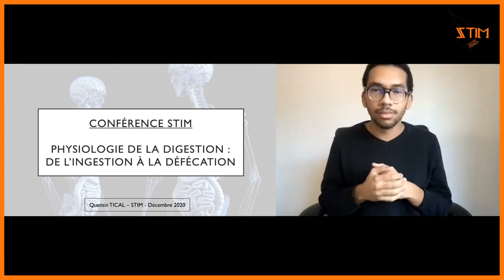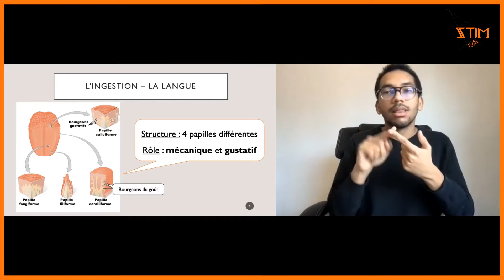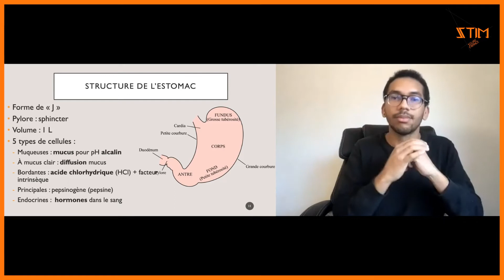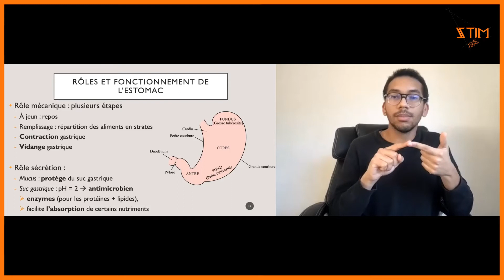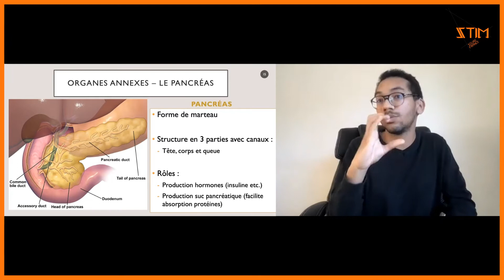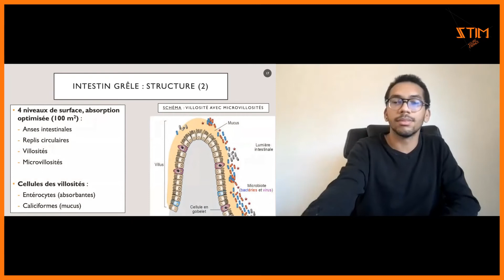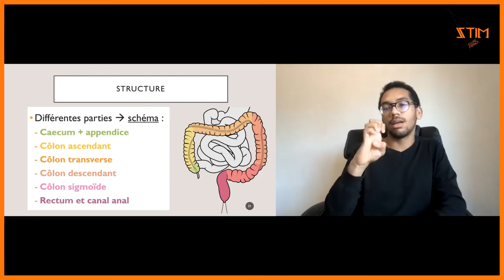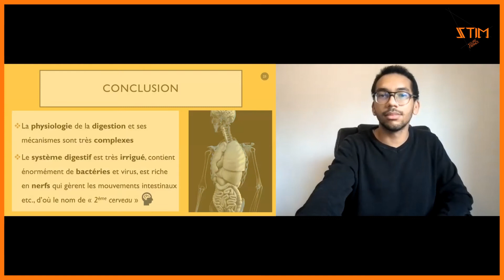Conférence - La physiologie de la digestion humaine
Conférence présentée par Quentin Tical le 5 décembre 2020